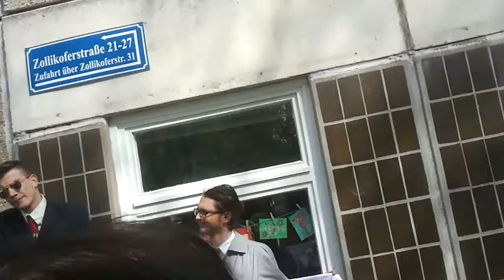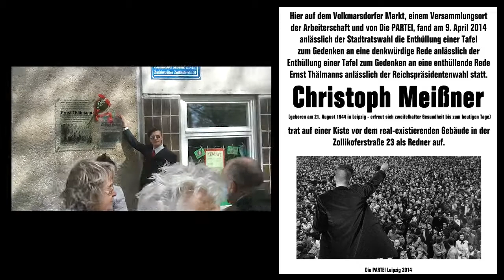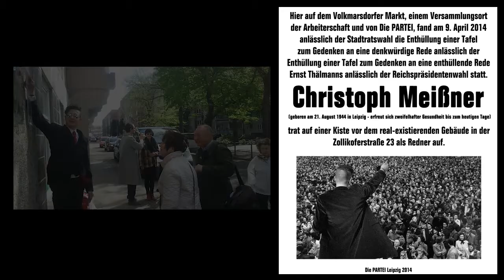Ihr Kandidat Meißner - PARTEI Rede zur Enthüllung einer Gedenktafel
Eine Rede von Kandidat Christoph "Der Frosch" Meißner vom 9. April 2014 anlässlich der Stadtratswahl zur Enthüllung einer Tafel zum Gedenken an eine denkwürdige Rede von Bürgermeister Faber anlässlich der Enthüllung einer Tafel zum Gedenken an eine enthüllende Rede Ernst Thälmanns anlässlich der Reichspräsidentenwahl 1923.

Christoph Meißner ist Kandidat für die Stadtratswahl Leipzig 2014 (WK1) für die Partei für Arbeit, Rechtsstaat, Tierschutz, Elitenförderung und basisdemokratische Initiative -- Die PARTEI in Leipzig-Volkmarsdorf. 100% + X!